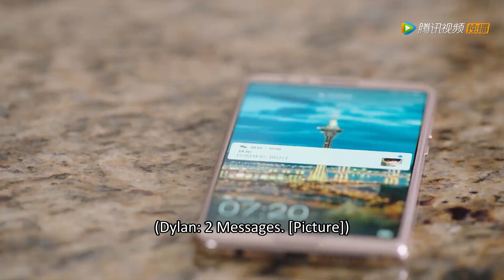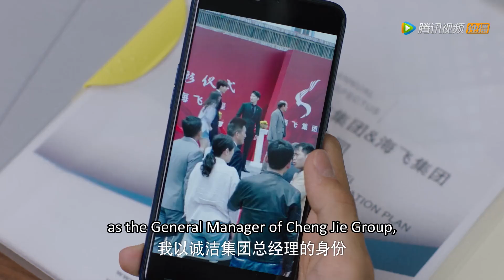🌠Cinderella's pregnancy taught the president to be a good husband!